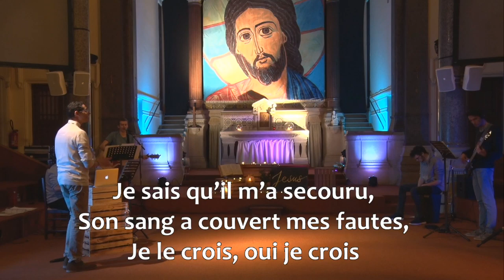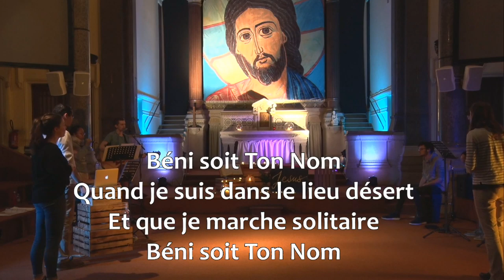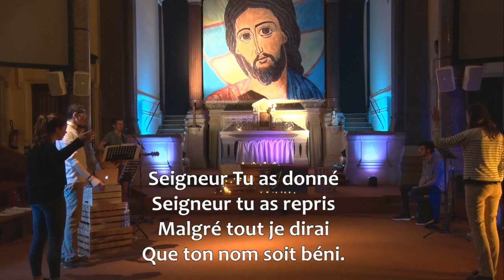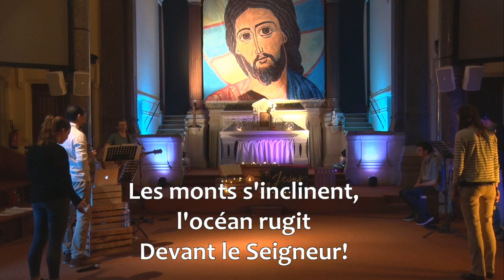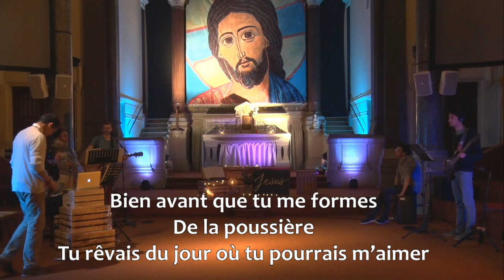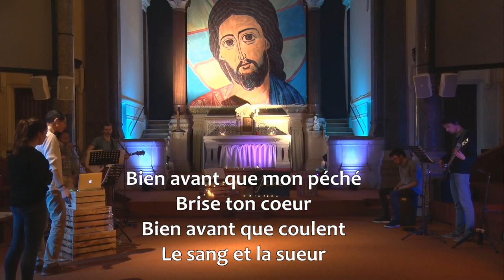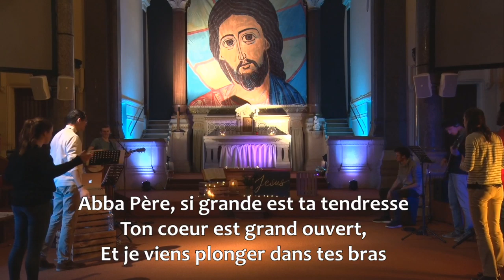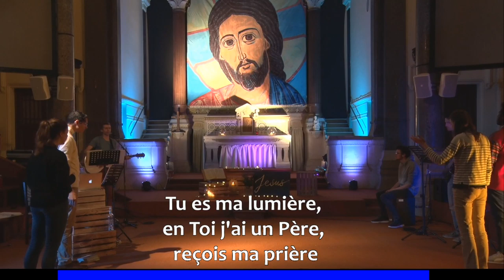Maison Paradise H4 Soirée de louange / Mardi 20H30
Pour soutenir la Communauté du Chemin Neuf dans les propositions et urgences dues au confinement

MARDI SOIR 20H30 21H30
SOIRÉE DE LOUANGE AVEC LA MISSION JEUNES
MAISON PARADISE H4